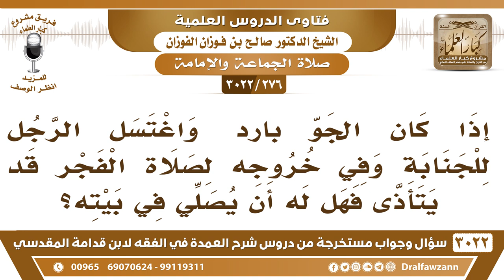[276 -3022] إذا اغتسل الرجل للجنابة وقت الفجر وكان الجو باردا في الخارج فهل له أن يصلي في بيته؟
-"[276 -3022] السؤال: يقول: إذا كان الجو بارداً واغتسل الرجل للجنابة وفي خروجه لصلاة الفجر قد يتأذى فهل له أن يصلي في بيته؟
الجَوَابُ: نعم، إذا كان ما عنده ملابس تدفئه يخشي إذا تعرض للهواء مغتسلا، يصلي في بيته، نعم.
للاشتراك في قناة الشيخ صالح الفوزان

للاستفسار والإقتراحات والدعم
رئيس الفريق
لمشروع كبار العلماء